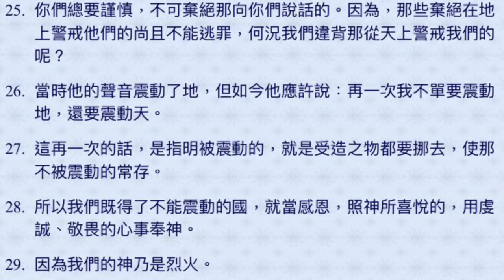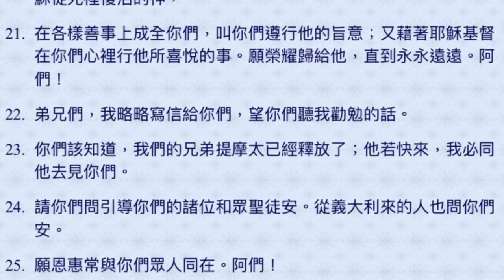有聲聖經 希伯來書 12-13 （國語女聲）